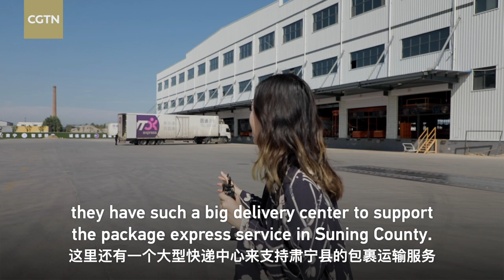My Vlog: What is Taobao Village?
Do you know Taobao or 1688.com, the Chinese online shopping websites? And do you know what is "Taobao Village?" CGTN reporter Li Yimei will take you to Suning County of Hebei Province to see how "Taobao Village" looks like in Chinese rural areas.